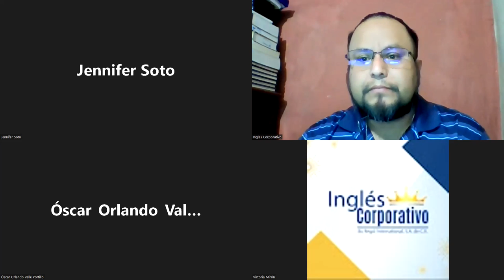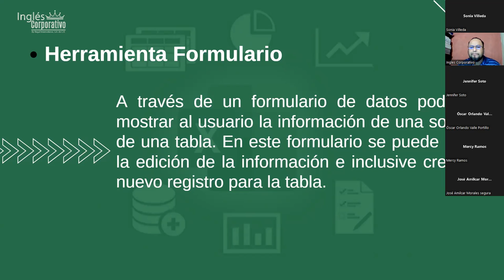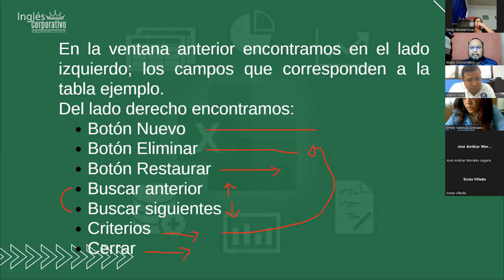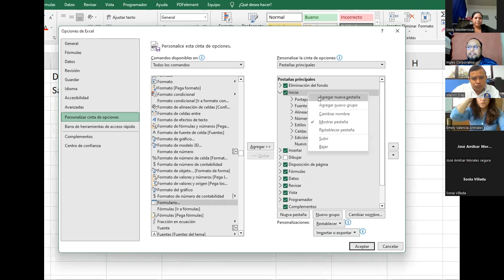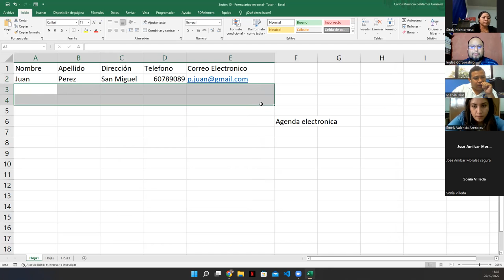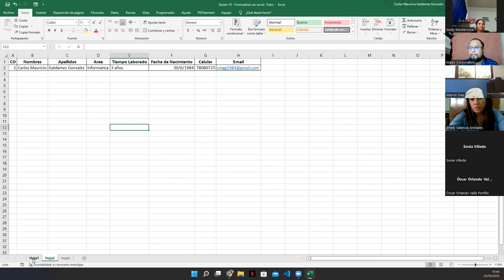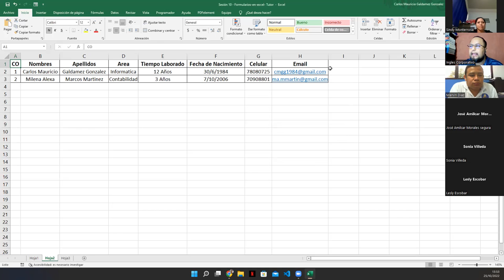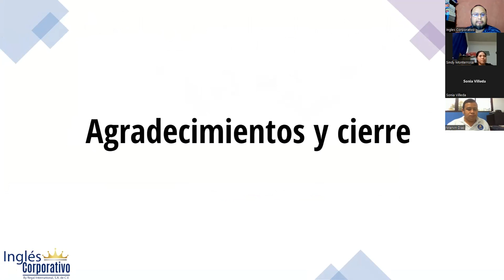Inglés Corporativo - 25-Octubre-2022 - Sesión 10: Herramienta Formulario